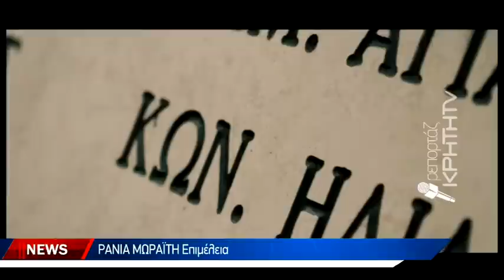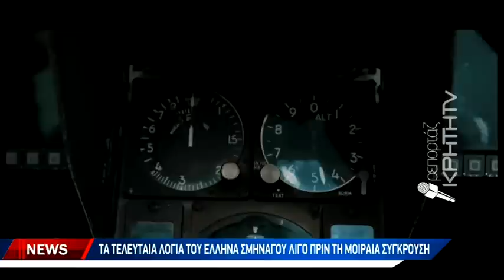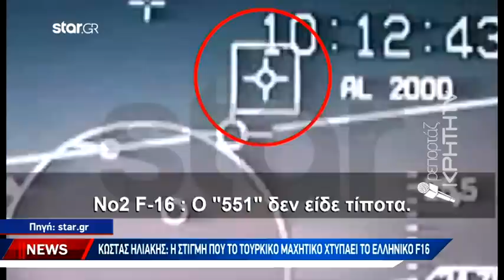Τα τελευταία λόγια του Έλληνα σμηναγού λίγο πριν τη μοιραία σύγκρουση